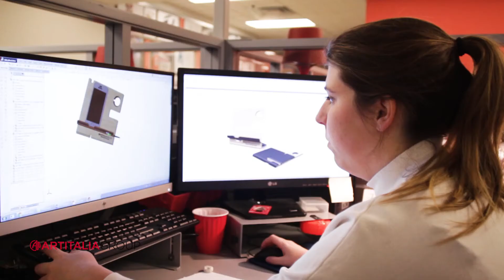Artitalia Group's Proprietary Smartphone Dock!